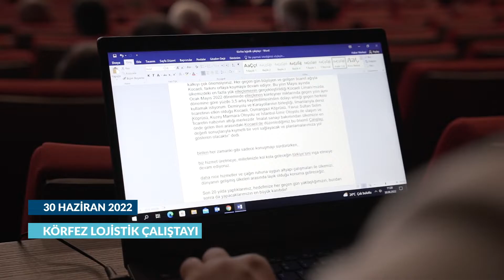Körfez Lojistik Çalıştayı